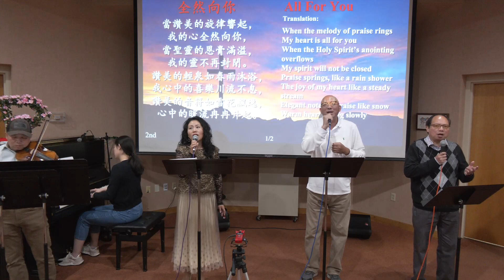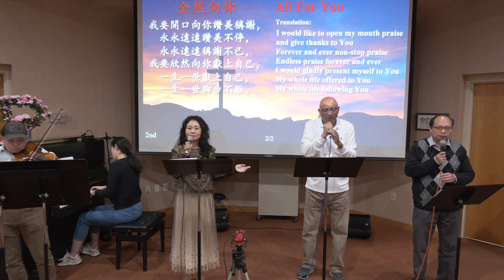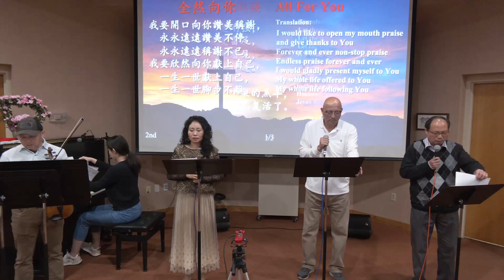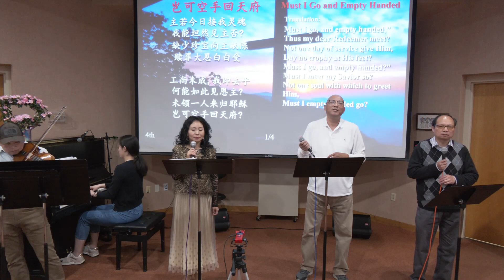2024年5月12日诗歌敬拜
New Life Chinese Christian Church
601 E Glendale Ave
Appleton, Wisconsin